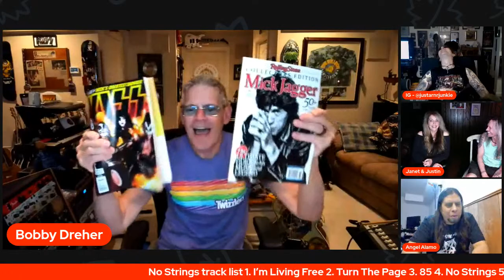The Metal Summit episode 179: Janet Gardner and Justin James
The Metal Summit would like to welcome back and express our excitement to have Planet Janet / Janet Gardner and Justin James this Wednesday night. LIVE on the TMS Facebook and YouTube pages at 9pm est.